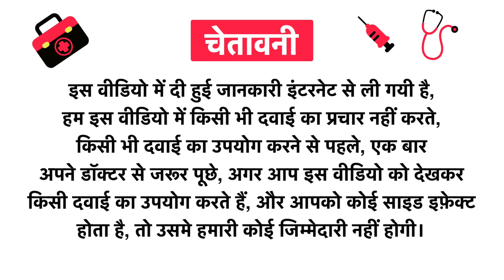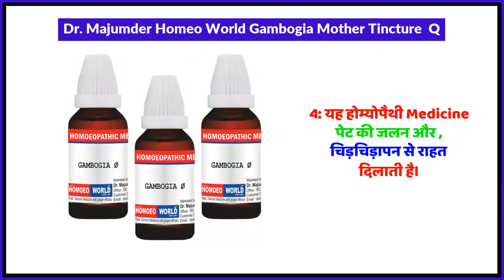Dr. Majumder Homeo World Gambogia Mother Tincture Q Uses in Hindi | Side Effects | Review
Dr. Majumder Homeo World Gambogia Mother Tincture  Q Uses in Hindi | Benefits | Side Effects | Dose

Dr. Majumder Homeo World Gambogia Mother Tincture  Q Uses in Hindi
Dr. Majumder Homeo World Gambogia Mother Tincture  Q Kis kaam aati hai
Dr. Majumder Homeo World Gambogia Mother Tincture  Q Review
Dr. Majumder Homeo World Gambogia Mother Tincture  Q Side Effects
Dr. Majumder Homeo World Gambogia Mother Tincture  Q ke fayde in hindi
Dr. Majumder Homeo World Gambogia Mother Tincture  Q how to use